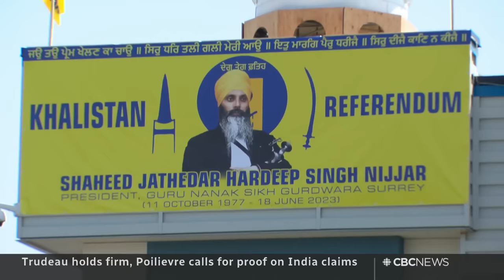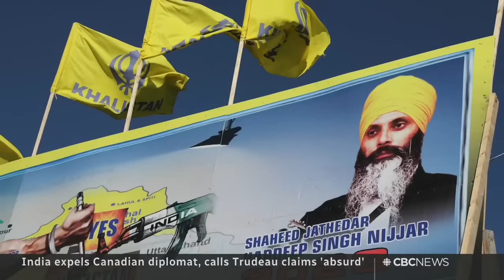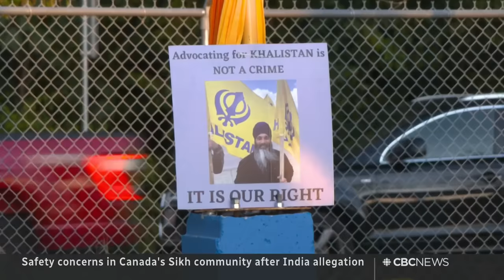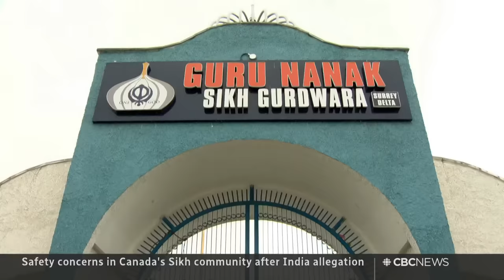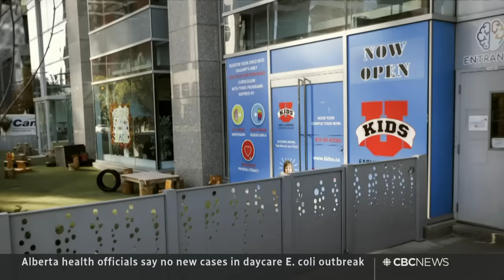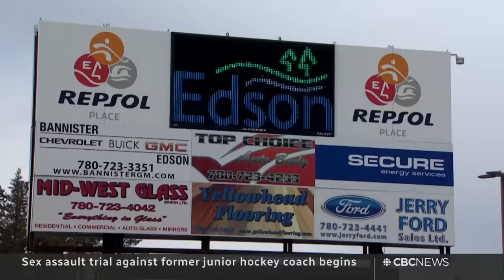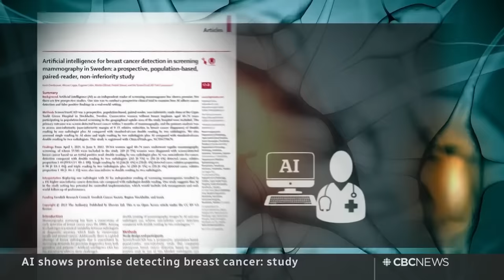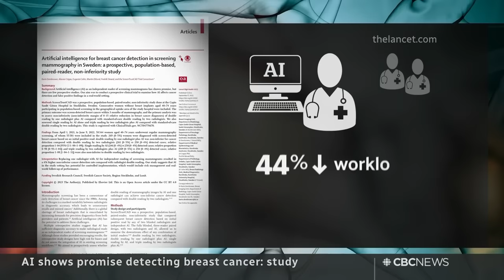CBC News: The National | Canada-India fallout, Inflation rises, AI mammograms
Sept. 19, 2023 | The prime minister stands firm in his accusation that the Indian government was behind the killing of a B.C.Sikh leader, despite a strong denial from India. Inflation edged back up in August thanks largely to gasoline prices. Plus, promising signs that artificial intelligence can help detect breast cancer.

00:00 The National for Sept. 19, 2023
01:12 Reaction to India's alleged role in killing
01:50 Trudeau holds firm, Poilievre calls for proof
04:35 India expels Canadian diplomat
07:38 Safety concerns in Sikh community
09:75 Inflation rate up again
12:16 Daycare E.coli outbreak slows
12:46 Hockey coach accused of sex offences
15:11 Zelenskyy to visit Canada
15:36 UN General Assembly begins
17:52 5 Americans freed from prisoner swap
19:04 YouTube demonetizes Russell Brand
19:26 AI could detect breast cancer: study
22:32 Quebec island named World Heritage site
25:05 Khalistan movement in Canada
31:24 Mick Jagger interview
42:25 The Moment | Sydney Crosby delivers tickets